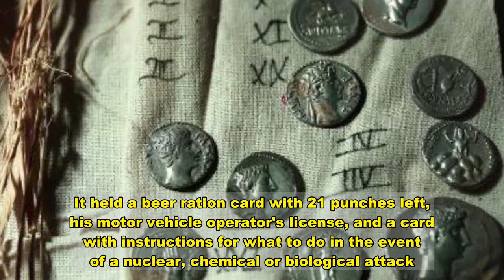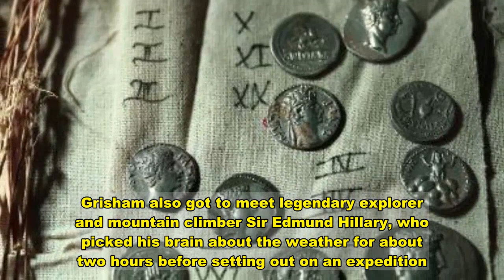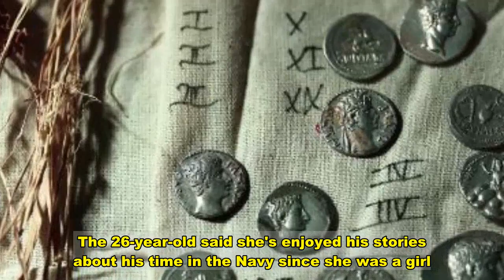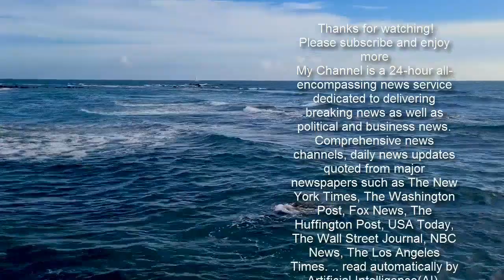A Navy meteorologist lost his wallet in Antarctica and got it back 53 years later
(CNN)Retired Navy meteorologist Paul Grisham had long forgotten the wallet he lost while stationed in Antarctica in 1968, so he was surprised when someone returned it to him two weeks ago -- 53 years later.He was also surprised by how young he looked at his old ID card that was tucked inside."It brought back memories, oh yeah. I had dark brown hair at the time," the 91-year-old said with a laugh.Grisham said somebody found the wallet while demolishing some old buildings at McMurdo Station, including the building where he lived from 1967 to 1968.Paul Grisham holds the Navy ID card and the wallet he lost 53-years ago.The worn wallet is a time capsule of the 13 long months Grisham served in the Antarctic -- or "The Ice," as they called it. It held a beer ration card with 21 punches left, his motor vehicle operator's license, and a card with instructions for what to do in the event of a nuclear, chemical or biological attack.Read More"Thank God it was never used," Grisham said, adding that this was at the heart of the Cold War.It also had a handwritten recipe for making homemade Kahlua liqueur.Grisham never used that either (he's partial to gin martinis), but a lot of people have asked him for it after hearing his story.Grisham was particularly busy during summer operations in Antarctica, monitoring the weather and providing reports for the airplanes and ships delivering personnel, equipment, and supplies."The entire station worked 12 (hours) on 12 off around the clock for a period of five months because there was so much to do" to get ready for the long, black winter, Grisham said.There was a two-lane bowling alley, which was almost always in use, along with a small gym because it was too cold to safely exercise outside."McMurdo Station was in what we called the 'banana belt,' the temperature got up to about 25 degrees and I've seen it as cold as minus 65," he said. It got even colder as you went farther inland."It's almost inconceivable just how cold it is. It's almost impossible to describe to people who haven't been there," he said. "In fact, we spent a lot of time trying to figure out 'how do we explain this to the folks at home?' and we just never really came up with a good way to explain it."Grisham, left, was promoted to lieutenant while serving in Antarctica.He said it's 50 to 75 degrees colder than the North Pole and if you need a more tangible example, a soda can would freeze and burst open in 14 minutes if you left it outside."The one thing that really made life worth living down there was the people that were there," Grisham said. "We wintered 180 men and they were the most congenial, likable men that I ever had the pleasure to be around."They played a lot of games during their downtime. Grisham won a lot when they played poker and the wallet had a number of money order receipts from when he sent his winnings to his wife and young children. He was also good at chess but said there was one Russian scientist, who he just couldn't beat.He